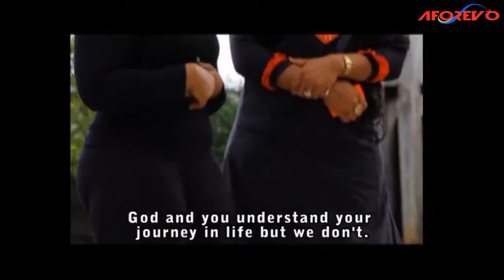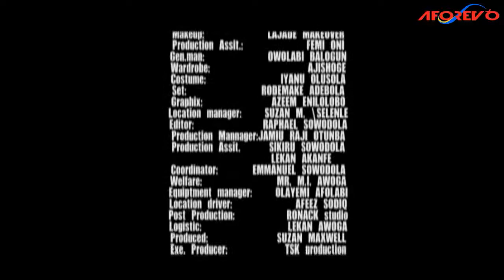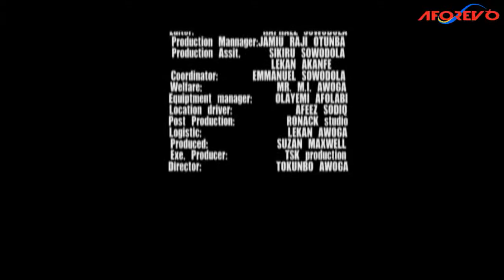FARAMADE Femi Adebayo Latest Yoruba Movies 2018 Yoruba Movies Yoruba Movie Nigerian Movies